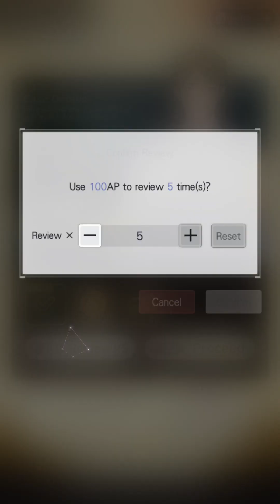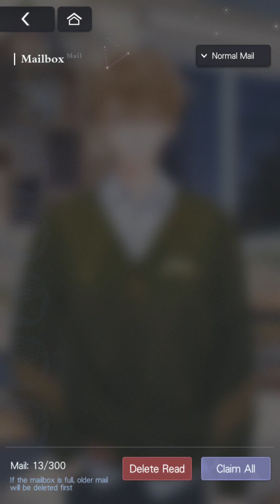Moonlit Eve Park Gameplay Tears Of Themis To My Beloved 2nd Anniversary Special Event CN Dub Eng sub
Moonlit Eve Park ✦ Gameplay

Event Period
2023/7/13  - 8/3

Event Details

During the event, Attorneys can challenge the following seven mini-games in the "Moonlit Eve" event: Bucket of Fish, Sky Gifts, Drawing Thoughts, Bamboo Listener, Interpreting Dreams, Musing Over You, and Pursue Your Desire. Complete the Park Bounties to receive the limited Badge "Commitment," Luke R card "Sweet as Honey," Artem R card "Full of Love," Vyn R card "Staying Together," Marius R card "Heartfelt Joy," card fragments, and other great rewards.
✦ Moonlit Eve ✦ Limited-Time Event PreviewSeek a moonlit legend together.

"To My Beloved" Anniversary Special Event Part 2 will be available soon with "Moonlit Eve" Event!

※Unlock Requirements of "Moonlit Eve" Special Event: Complete Main Story Level 02-28

Event Period

2023/7/13 - 8/3

Event Details

1. Visit the Moonlit Eve Park to celebrate this festival with him

Moonlit Eve Park has four themed districts, which will be made available in stages. Each district has a unique themed game. During the event, use Moon Tickets to participate in the Moonlit Eve Park games and complete the Park Bounty phased tasks to receive Moonlit Blessings and other rewards.

※Starting 2023/7/13 at 11:00 (UTC+9), the Moonlit Eve Park page will have new Colorful Lanterns every 24 hours. Tap the lanterns to obtain various surprises~

2. Complete Park Bounty to obtain Event-Limited Badge and R Cards

During the event, complete the phased tasks to receive Tears of Themis - Limited and S-Chips. In addition, complete the tasks in all four phases of the "Moonlit Eve" event to receive the Event-Limited Badge "Commitment." Complete specific Park Tasks to get Luke R "Sweet as Honey," Artem R "Full of Love," Vyn R "Staying Together," Marius R "Heartfelt Joy," and their fragments.

3. Challenge the Park Questionnaire and get Moon Tickets

During the event, Attorneys may consume AP to challenge the Park Questionnaire and get Moon Tickets. S-Chips will also be awarded for the first clear. Attorneys will have the chance to challenge it 5 times per day, and the remaining chances for each day will not be carried over. Attorneys can purchase Moon Tickets from 2023/7/27 11:00 (UTC+9) onward.

※After the event ends, unused Moon Tickets will be converted into Stellin at a rate of 1:120.

4. Participate in Moonlit Wish for a chance to obtain generous rewards

During the event, complete the phased tasks under Park Bounty to obtain Moonlit Blessings. Use Moonlit Blessings to flip cards and win generous rewards. Rewards include Anniversary-Limited Namecard "Celebration - Moonlit Eve," Invitation Background "Warm Bedroom," Tears of Themis - Limited ×10, and more. Attorneys may proceed to the next round after flipping over all the cards in the current round. There are a total of 8 rounds.

※After the event ends, unused Moonlit Blessings will be converted into Stellin at a rate of 1:40.

✦ Moonlit Eve Park ✦ Gameplay (1/2)

During the event, challenge yourself with the seven mini-games in Moonlit Eve. Complete Park Bounties to get limited Badge "Commitment," limited R cards, and other rewards.